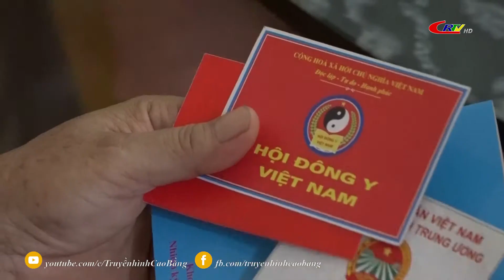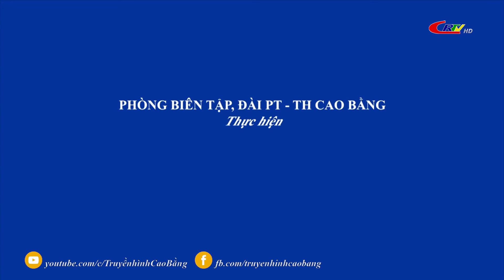Thi đua yêu nước ngày 29/8/2021